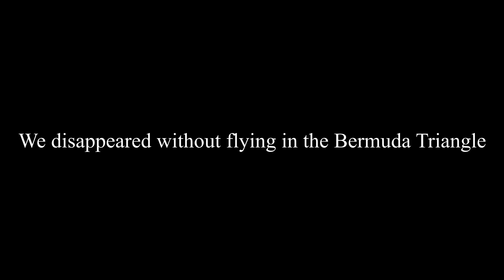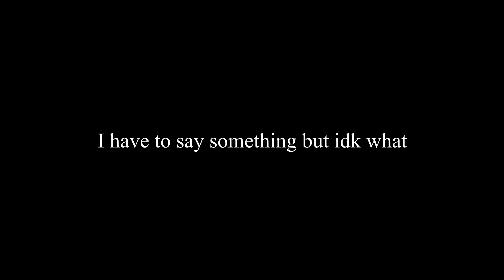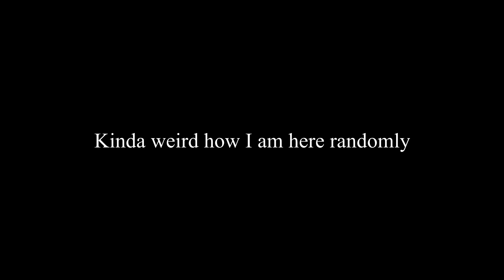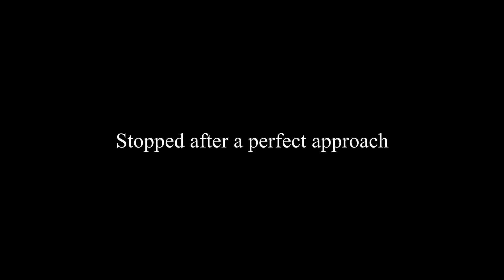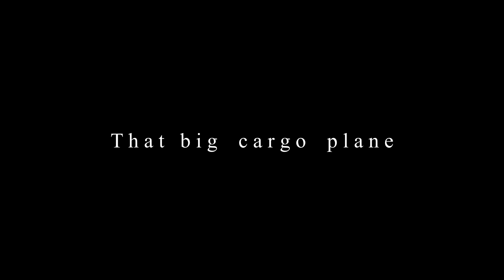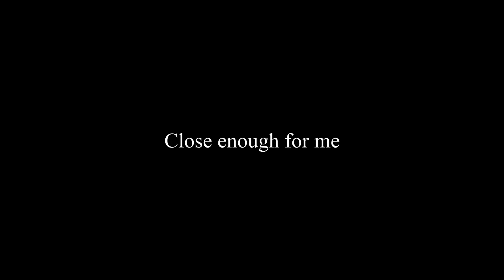Ventspils Int VS Planes (With Bugged Traffic Tower)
Today we are at Ventpils Int, located somewhere in the world.

My specs:
CPU: AMD 5 3600X
GPU: GTX 1660 Super
RAM: 16gb 3200 mhz
SSD: 1T